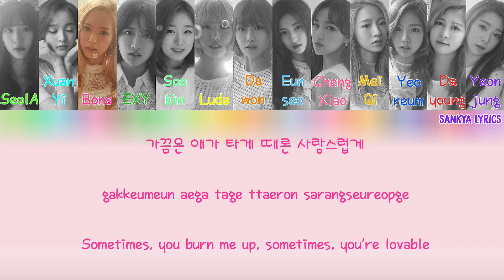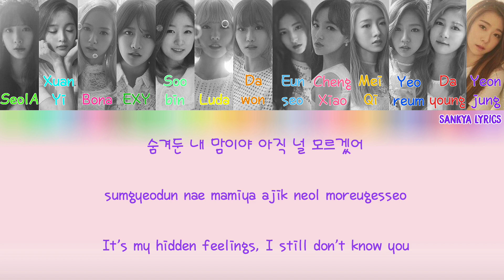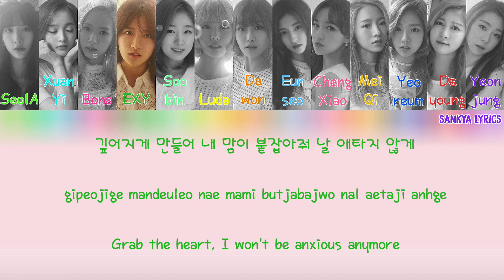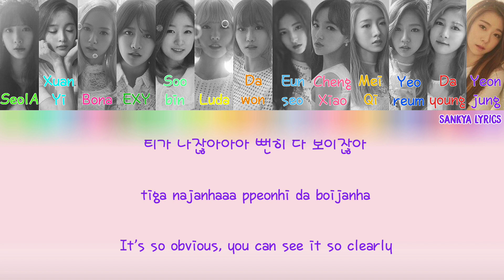WJSN/Cosmic Girls (우주소녀) – Secret (비밀이야) (Color Coded) (ENG/ROM/HAN) Lyrics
SeolA: Light Green
Xuan Yi: Aquamarine
Bona: Hot Pink
EXY: Navy Green
Soobin: Green
Luda: Yellow
Dawon: Orange
Eunseo_ Light Blue
Cheng Xiao: Dark Pink
Mei Qi: Light Orange
Yeoreum: Blue
Dayoung: Red
 Yeonjung: Purple

☆Feel free to request in the comments below! :)☆

Korean: music.naver
Rom: Amysbubble85
Eng: popgasa